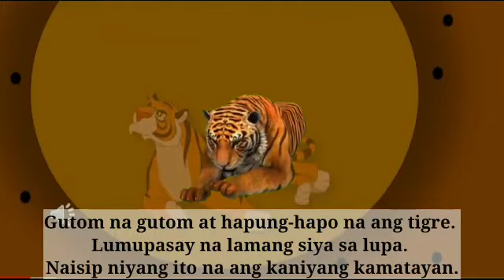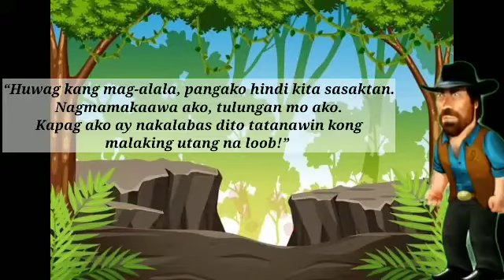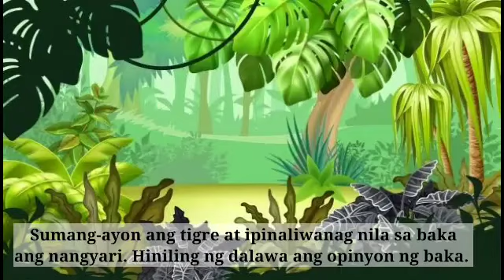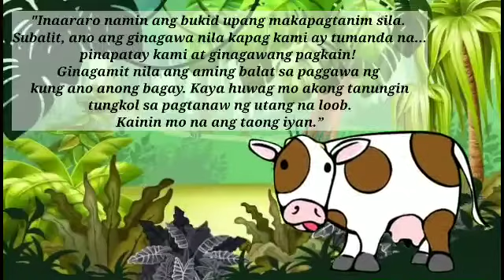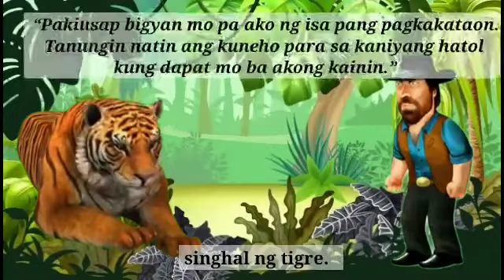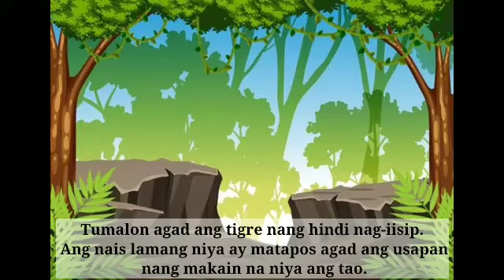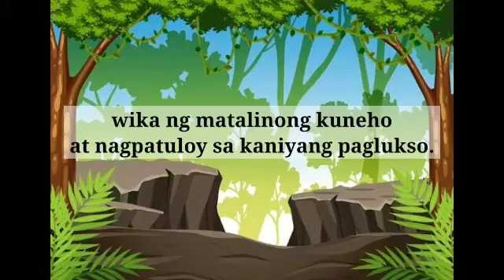ANG HATOL NG KUNEHO | VILMA C. AMBAT|Filipino7| RM TV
Sino nga ba ang tama sa mga tauhan sa kuwentong ito? Mayroon ba tayong dapat na panigan sa isa sa kanila?

Tara at ating pakinggan ang isang pabula na tiyak naming kapupulutan ninyo ng aral!

Isama na ang mga kapatid, mga kaibigan, at maging mga kakilala at sabay-sabay tayong matuto sa istorya!

Nalibang ka na, natuto ka pa!